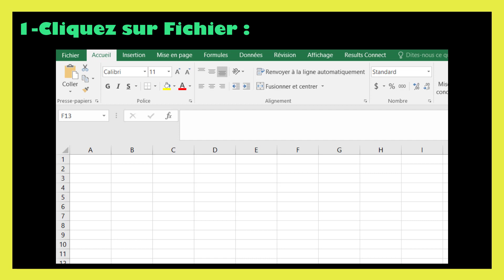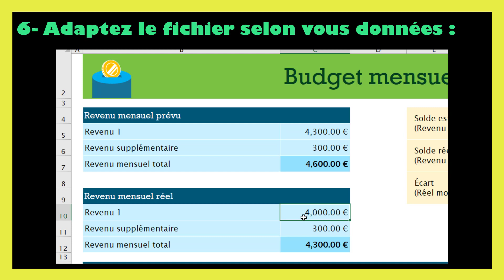Comment faire un budget prévisionnel sur Excel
Découvrez notre fichier numérique Modèle budget mensuel personnel simple sur Excel ! 📚 Disponible maintenant pour seulement 2€ ! Cliquez ici pour l'acheter :

Dans ce tutoriel BricolExcel, nous allons découvrir comment faire un budget prévisionnel sur excel, étape par étape. Pour clarifier davantage cette leçon, nous finirons en donnant des exemples sur la manière de faire budget prévisionnel sur excel.
Créer un budget prévisionnel sur Excel peut être une tâche relativement simple si vous suivez ces étapes de base. Voici un guide pas à pas pour vous aider à démarrer :

1. Listez toutes les sources de revenus :
• Dans la première colonne, créez une liste de toutes les sources de revenus que vous prévoyez recevoir. Par exemple, salaire, revenus complémentaires, etc.
2. Identifiez toutes les dépenses :
• Dans la deuxième colonne, énumérez toutes vos dépenses mensuelles prévues. Cela pourrait inclure le loyer/hypothèque, les services publics, les assurances, l'épicerie, le transport, etc.
3. Organisez les catégories de dépenses :
• Regroupez vos dépenses en catégories pour une meilleure organisation. Par exemple, créez des catégories telles que logement, alimentation, transport, assurances, divertissement, etc.
4. Définissez des montants pour chaque catégorie :
• À côté de chaque catégorie, spécifiez le montant que vous prévoyez dépenser chaque mois.
5. Calculez le total des revenus et des dépenses :
• En bas de la colonne des revenus et des dépenses, ajoutez une cellule pour calculer le total des revenus et une autre pour le total des dépenses.
6. Calculez le solde net :
• Ajoutez une cellule pour calculer le solde net en soustrayant le total des dépenses du total des revenus. Ceci vous donnera une indication de votre solde financier.
7. Utilisez des formules Excel :
• Utilisez les formules d'Excel pour automatiser les calculs. Par exemple, utilisez la formule SOMME() pour calculer les totaux.
8. Ajoutez des prévisions mensuelles :
• Dupliquez vos lignes pour chaque mois, en ajustant les montants si nécessaire.
9. Ajoutez des colonnes pour le suivi réel :
• Ajoutez des colonnes supplémentaires pour suivre les dépenses et les revenus réels chaque mois.
10. Graphiques et tableaux de bord (facultatif) :
• Si vous le souhaitez, créez des graphiques pour visualiser vos données. Excel propose différentes options pour représenter graphiquement vos revenus, dépenses et solde net.
11. Mises à jour régulières :
• Mettez à jour régulièrement votre budget avec les chiffres réels pour suivre votre situation financière réelle par rapport à vos prévisions.
N'oubliez pas d'ajuster votre budget en fonction des changements dans votre vie financière et de le mettre à jour régulièrement pour refléter votre situation actuelle.

En regardant cette vidéo de BricolExcel, vous serez capable de faire un budget prévisionnel sur excel à la fin.
N'hésitez pas à poser vos questions dans les commentaires sur le sujet " comment calculer un budget prévisionnel excel " ou un autre sujet. Je ferai de mon mieux pour répondre à toutes vos questions.
Sujets similaires à " créer un budget prévisionnel sur excel "